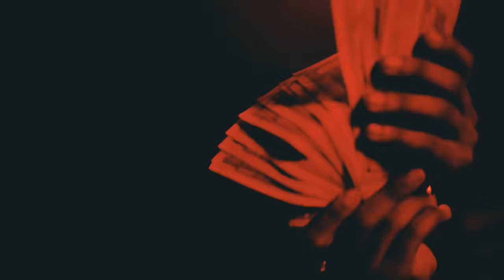Brazy Maybach x Ron Sleez- "Oppy Friends"